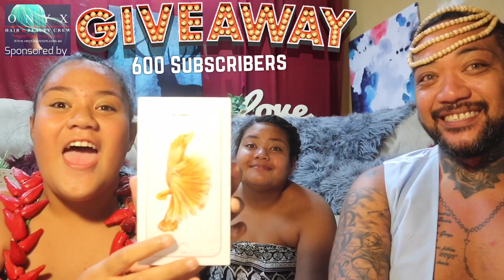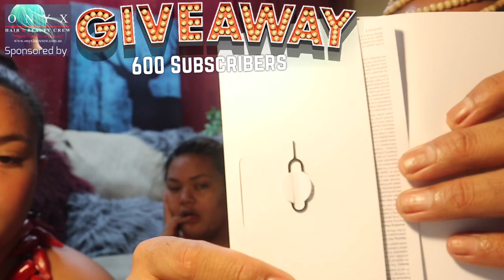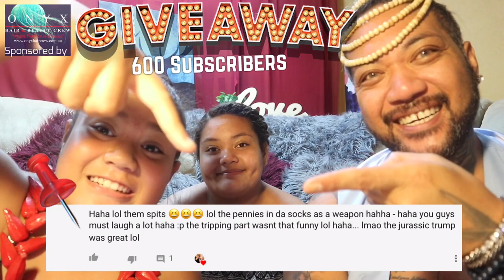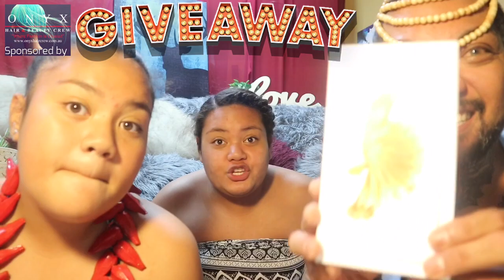WE FOUND A ISLAND GENIE 🧞‍♂️ AND HE GAVE US OUR GIVEAWAY PRIZE. ITS AN 🍎. ( Vlog 102.)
It’s that time again family, our giveaway at 600 + subscribers cheeeeehooooo

Blessings 😍😍

💻Instagram- TINANIA FAMILY VLOGS (@tinaniafamily) • Instagram photos and videos › tinaniafamily